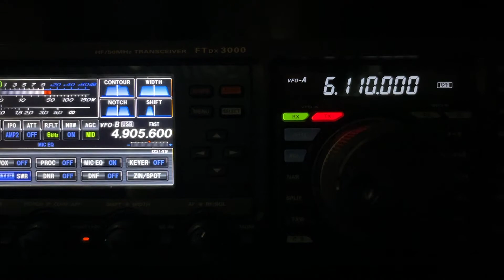Shortwave Station: Radio Fana, Addis Ababa, Ethiopia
Radio Fana, Addis Ababa, Ethiopia
6110 kHz at 2043 UTC on October 8, 2021